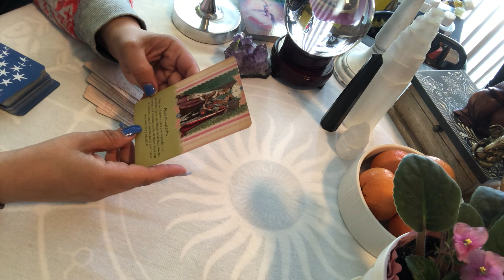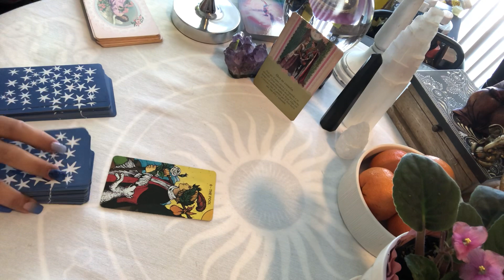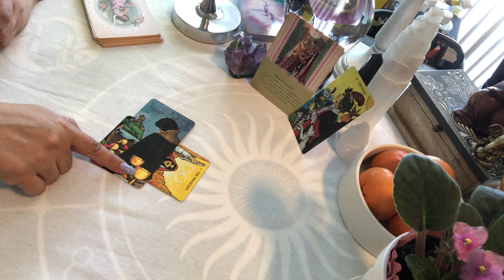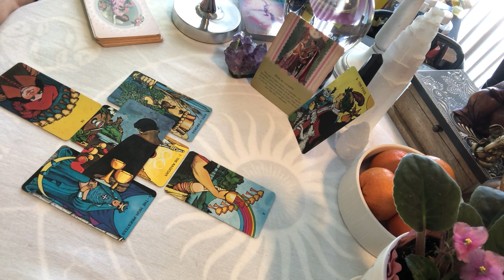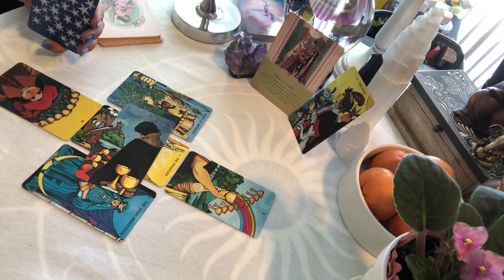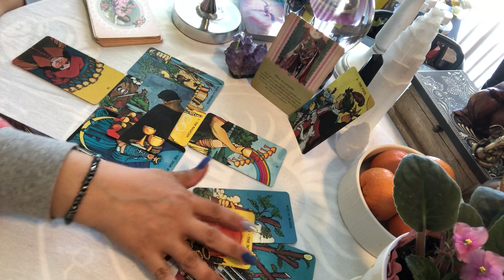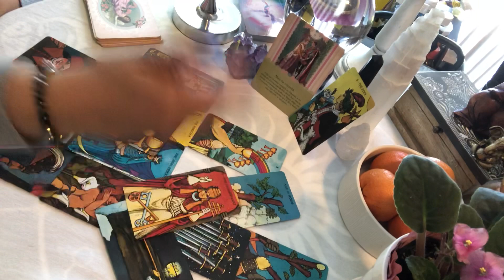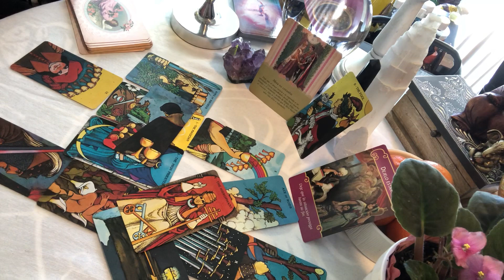❤️Cancer♋️ NUEVO COMIENZO O ABRIR DE NUEVO TU CORAZÓN A TU EX... HAZ LO QUE TE HAGA FELIZ 😃!!